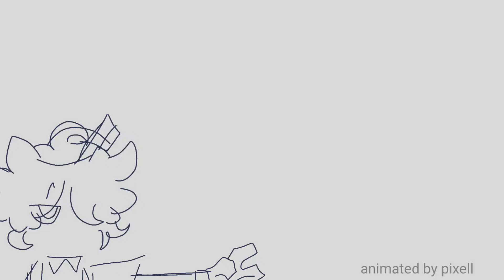FPE GENDERBEND+ROLESWAP AU (this will be continued soon lol)